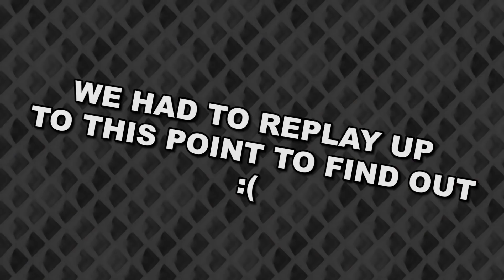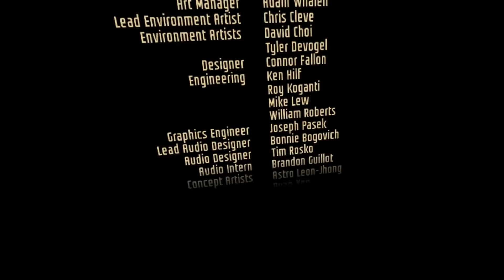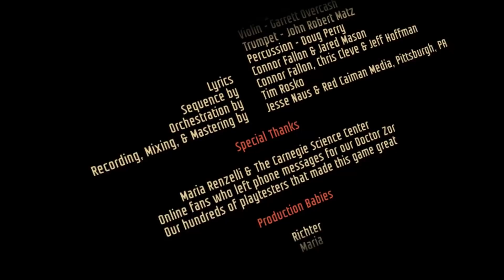CORWIN RIDES THE SPY TRAIN! -- Let's Play I Expect You To Die ENDING! (HTC Vive VR Gameplay)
Woo! I Expect You To Die! It's Corwin's turn to play spy again! This time, the agency is sending us on a “vacation” that “totally doesn't turn out to be another extremely dangerous spy mission.” But everything's peachy, because we get tea and highly flammable donuts! Also, puzzles and explosions! Let's play I Expect You To Die!

We've done quite a few VR games now, so if you enjoyed I Expect You To Die VR you can check out the whole playlist,

Steam description of I Expect You To Die:

I Expect You To Die is a virtual reality puzzle game that places you in the well-polished shoes of an elite secret agent. You must attempt to survive deadly situations in immersive and dangerous locales. Complete each operation using problem-solving skills and wits… oh, and the power of telekinesis that all our agents are equipped with. Use it and whatever resources you can find to escape each situation... or die trying.

Schell Games (developers of I Expect You To Die) on the Web

Schell Games (developers of I Expect You To Die) on Twitter